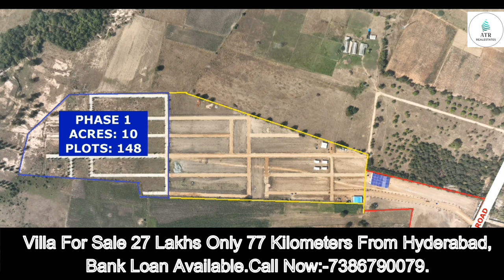Villa For Sale 27 Lakhs Only 77 Kilometers From Hyderabad,Bank Loan Available. Call Now:-7386790079.